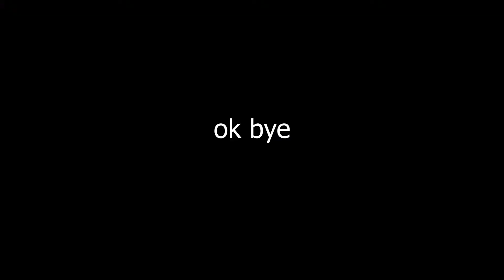That's What She Said - SMITE BANTER - ft AlphaJackal & Mr Crunchy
My Smite Adventures
Old clip so quality is a bit meh ):

funny clips haha